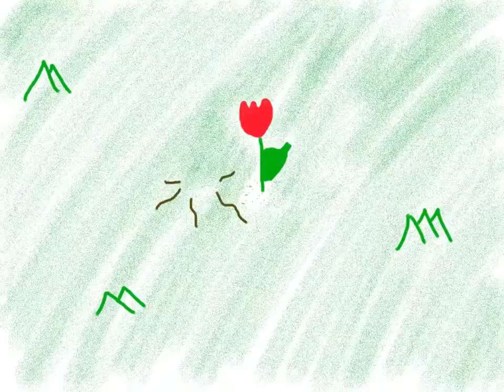Worm eet bloem